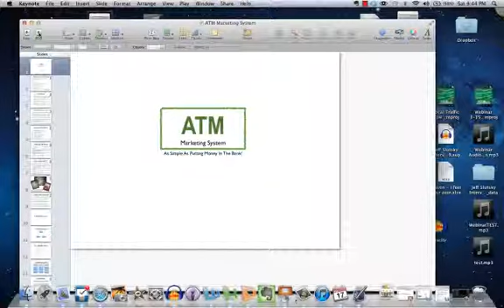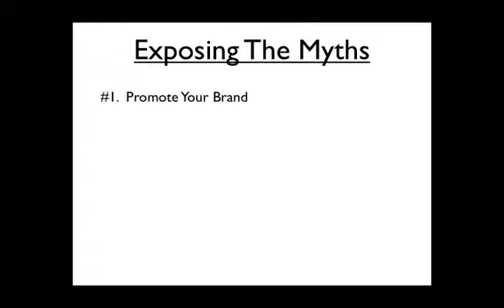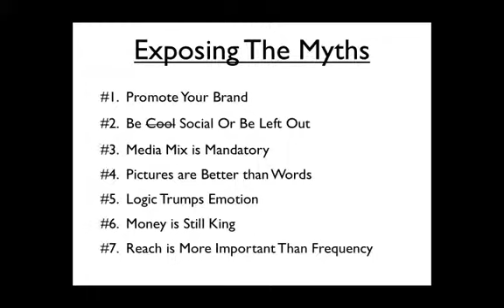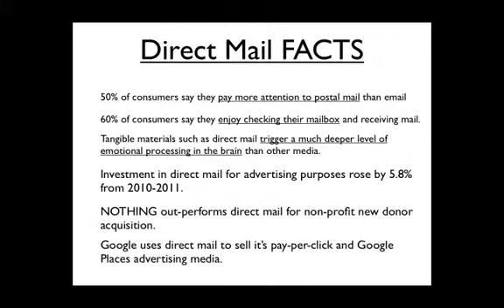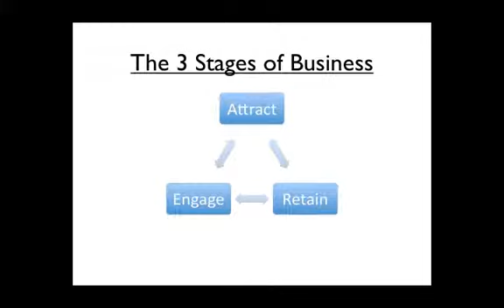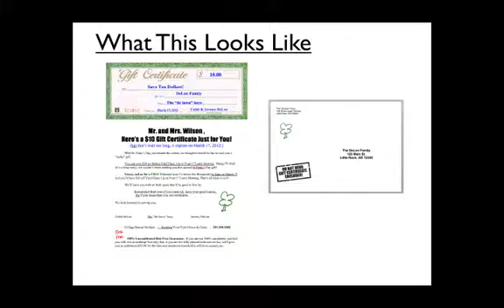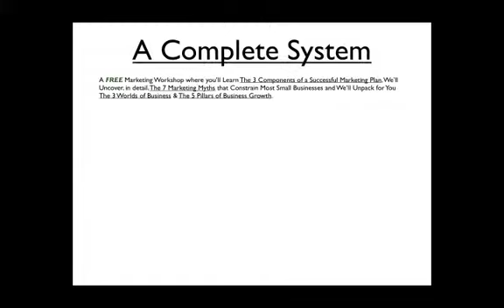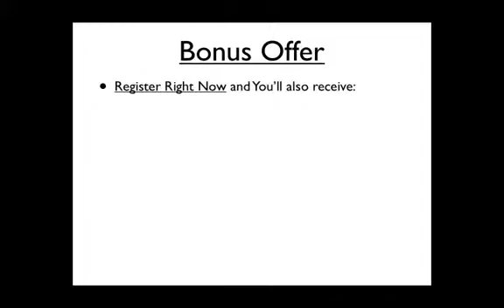ATM Marketing System demo.mp4